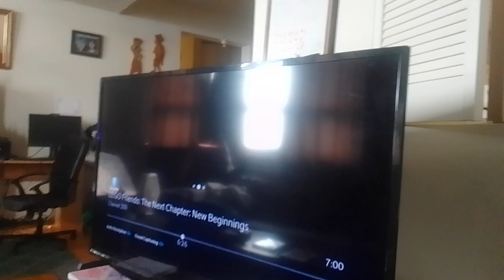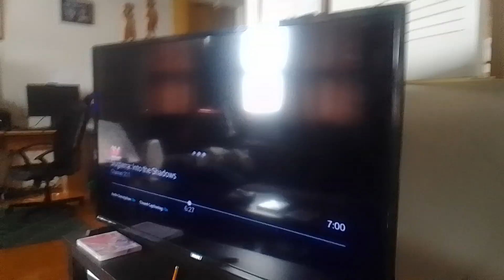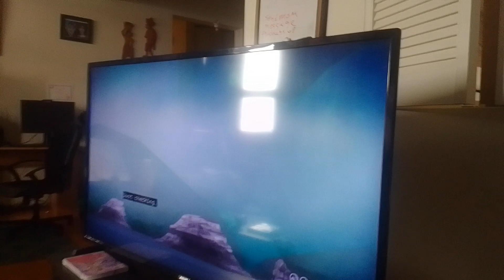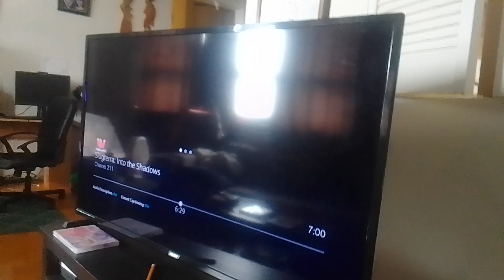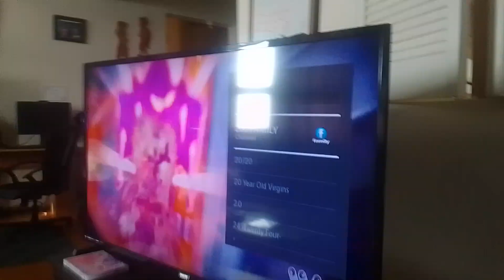aliya, Autumn & leo's adventures of polly pocket sparkle cove adventure part 1(5)